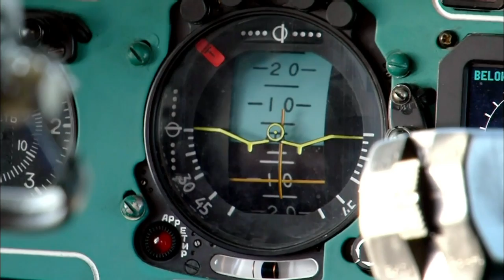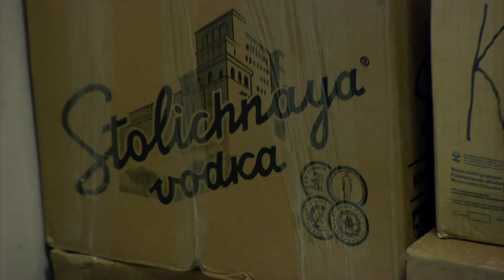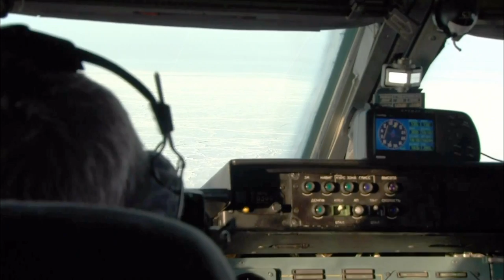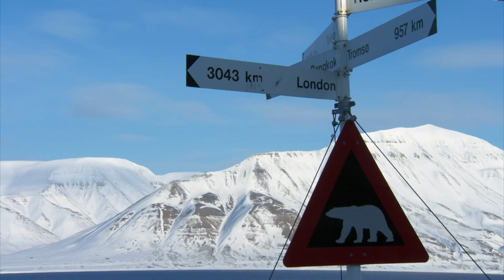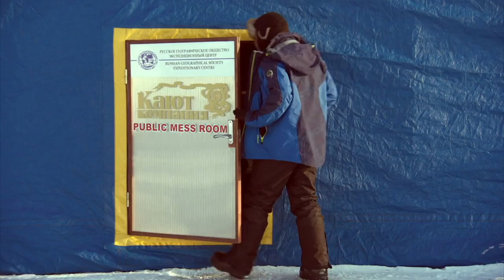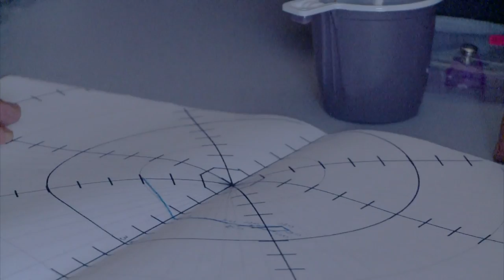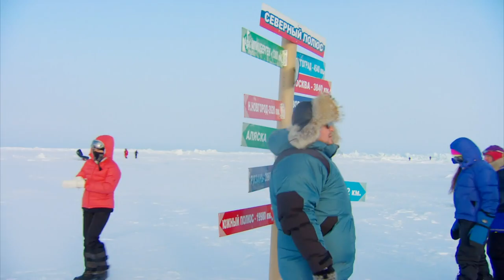North Pole Ice Airport: Building an Airport in the Artic | Arctic Documentary | Reel Truth Science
Each spring, the North Pole caters for hundreds of tourists, who are flown in from a hotel in Norway. Before this can be possible, a team of Russian paratroopers must fly above the frozen Artic Ocean in search of the perfect place that is strong enough to house an airport and also to support the landing of a 30 tonne cargo jet. Throughout this episode learn how the paratroopers build the North Pole Airport plus join American skydiver Johnny Strange as attempts to break a world record.